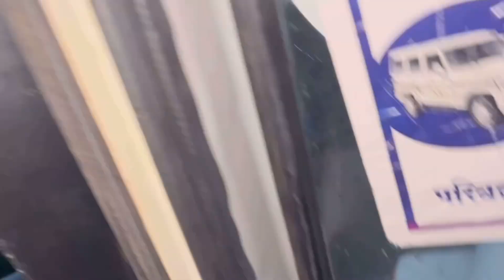Kedarnath Yatra Shortcuts me bura fas gye | Kedarnath Yatra 2024 Kedarnath to Sonprayag trek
Hello guys, welcome back to another video as you all know that I am on my Chardham Yatra in this video, we are going back from Kedarnath Dham to Sonprayag and in between, I have taken so many shortcuts, which is very difficult and risky too So please don’t do this mistake, and I have provided all information like horse prices pithoo prices and all other necessary information while going back to Sonprayag please watch full video. Hope you will love this video.

Kedarnath Yatra shortcuts ne bura hal kardiya | Kedarnath Yatra 2024 | Kedarnath to Sonprayag

Kedarnath yatra 2024 | Kedarnath trekking | Kedarnath ￼weather

I’m super active on social media, so let’s chat there, Instagram :-￼

Kedarnath me police or pandit ki gundagardi:-

Kedarnath to Sonprayag trekking.
Kedarnath to Sonprayag back trekking.
Trekking back to Sonprayag gaurikund from Kedarnath
Horses prices in Kedarnath.
Hotel prices in Kedarnath.
Pithoo ghoda prices in Kedarnath:
Kedarnath temperature.
Kedarnath darshans.
Kedarnath mandir darshan.
Vip darshans in Kedarnath.
Kedarnath yatra full information.
Camps tents prices in Kedarnath.
Kedarnath trekking.
Kedarnath temple darshans.

What is the best time to visit Kedarnath?
Does Kedarnath open now?
Can we touch Kedarnath Shivling?
क्या हम केदारनाथ शिवलिंग को छू सकते हैं?
How much does a Kedarnath trip cost?
Can we stay at night in Kedarnath?
क्या कोई लड़की अकेले केदारनाथ जा सकती है?

क्या हमें केदारनाथ में ऑक्सीजन चाहिए?
क्या केदारनाथ मंदिर में जींस की अनुमति है?
क्या केदारनाथ में फोन की अनुमति है?
क्या बीपी का मरीज केदारनाथ जा सकता है?
क्या हम केदारनाथ में स्नान कर सकते हैं?

How to reach Kedarnath from Sonprayag?
What is Sonprayag famous for?
Which route is better for Kedarnath?
सोनप्रयाग से केदारनाथ कैसे पहुंचे?
How long is Kedarnath Walk?
How much is a taxi from Sonprayag to Kedarnath?
What to buy at Kedarnath?
Why is Gaurikund famous?
Which two rivers meet at Sonprayag?
क्या केदारनाथ ट्रेक वैष्णो देवी की तुलना में कठिन है?
क्या केदारनाथ में नाइट ट्रेकिंग की अनुमति है?
क्या हम केदारनाथ में रह सकते हैं?
Who found Kedarnath first?
What is the secret of Kedarnath?
Who saved Kedarnath?
क्या अमरनाथ केदारनाथ से ऊंचा है?
कौन सा धाम कठिन है?
केदारनाथ के लिए कौन सा महीना अच्छा है?